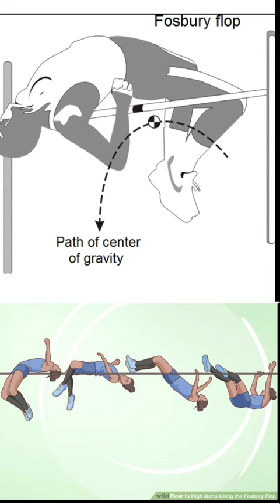The Story of Dick Fosbury: How One High Jumper Changed the Game Forever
Image Credits:
  WikiHow.com
  Wikipedia.com
  Legacy.com
  Britannica
  Canva (Pro)

In this inspiring video, learn about the incredible story of Dick Fosbury, the high jumper who revolutionized his sport and changed the game forever. Discover how his determination, creativity, and willingness to challenge the status quo helped him to develop the "Fosbury Flop" technique and soar to new heights. Follow his journey from being ridiculed for his unconventional approach to breaking world records and winning gold at the 1968 Olympic Games. See how his innovation has inspired a generation of athletes to think outside the box and push the boundaries of what is possible. This video is perfect for anyone looking for inspiration to break free from the pack and chart their own course. Don't miss this chance to learn from a true pioneer and legend of sport!

Sadly, Dick Fosbury died on March 12, 2023, aged 76, after a short bout with a recurrence of lymphoma. He will be missed.